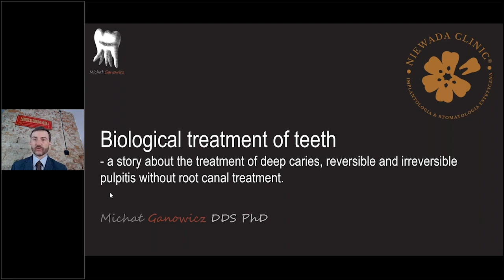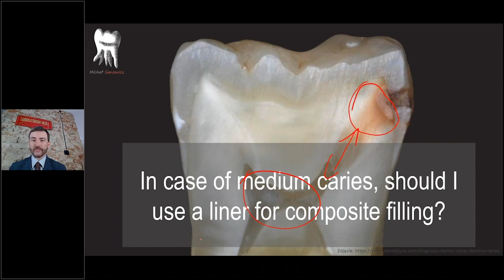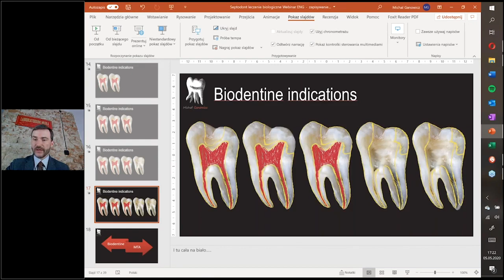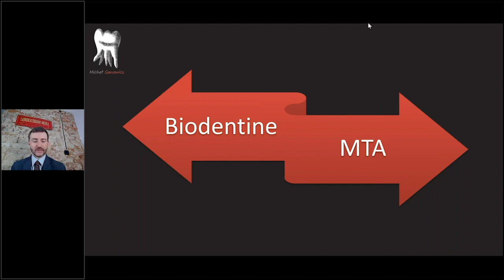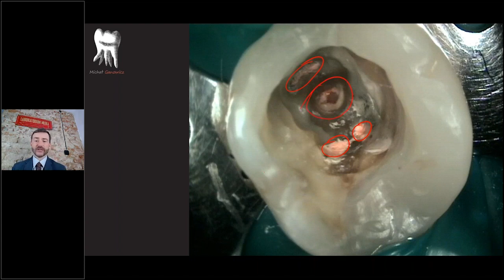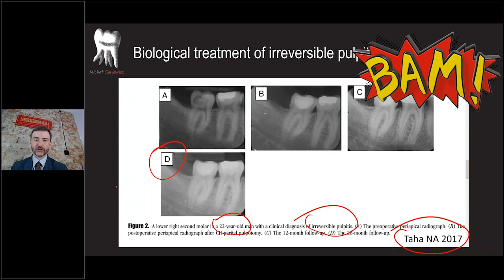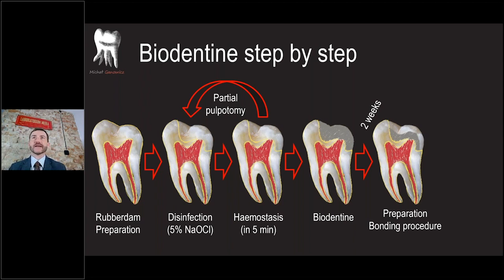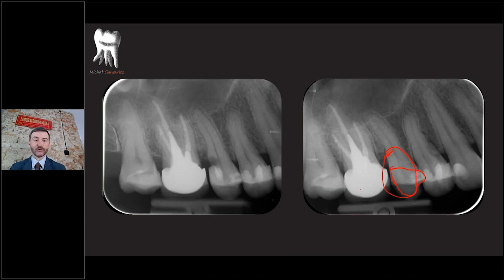Biological treatment of teeth - Septodont webinar by Dr Ganowicz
During the preparation of the cavity, do you wonder how deeply you can remove unhealthy dentin? Are you afraid of carious exposure of the pulp in deep cavities? After the pulp exposure, do you always start root canal treatment? Do you have any doubts whether to treat the root canal or can you wait?

If so, Dr. Ganowicz will talk about the surprising properties of Biodentine. You will see in which cases it is worth using bioactive cement. You will learn how to do it step by step. You will see how Biodentine behaves in clinical practice and what principles you should follow.

And finally, you will check whether it is possible to treat pulpitis (also irreversible) without root canal treatment.